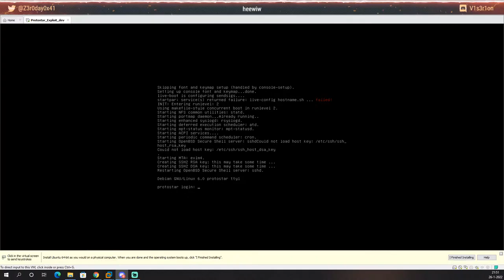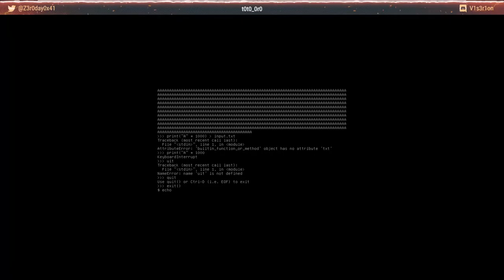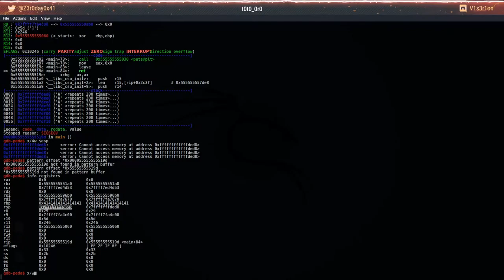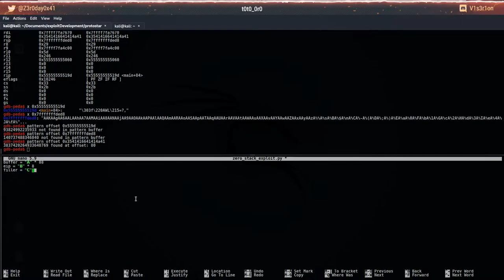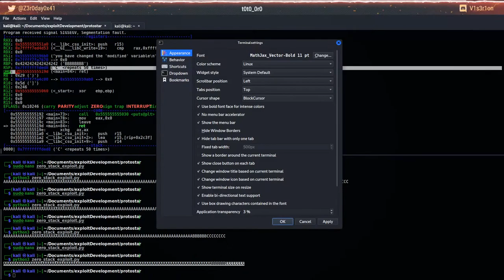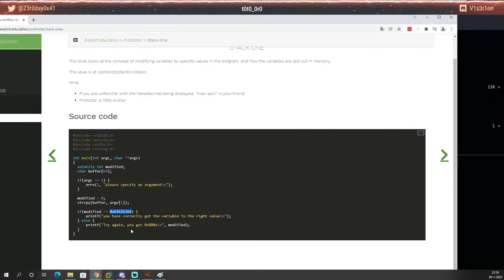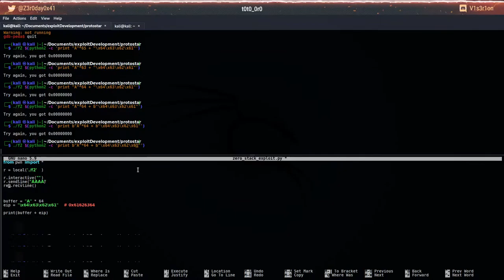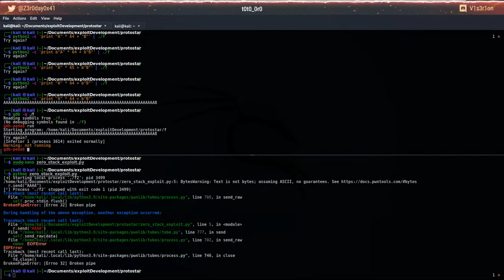OSED preperation ~ Hackthebox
Doing pwn challenge from hackthebox